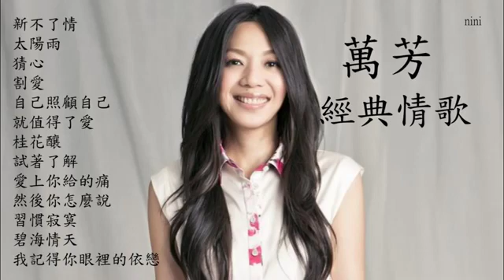萬芳 經典情歌精選 超級好聽